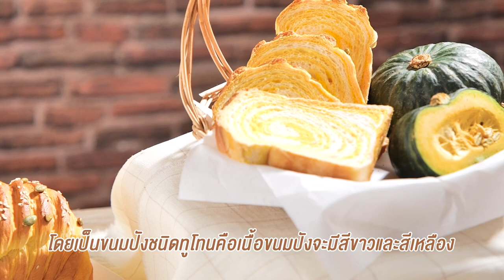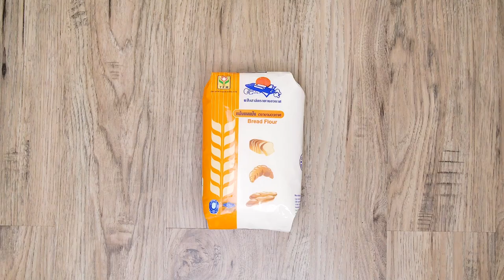รายการ "คาวหวานสำราญใจ" อ.ยิ่งศักดิ์ & ครอบครัว ขอเสิร์ฟความอร่อย EP.48[1/3]